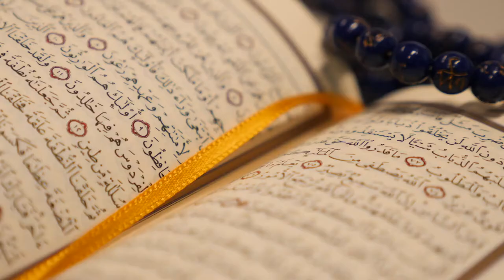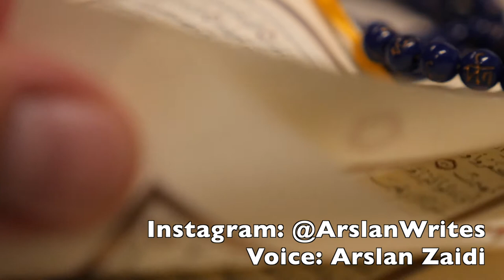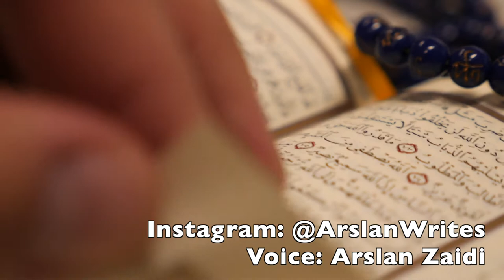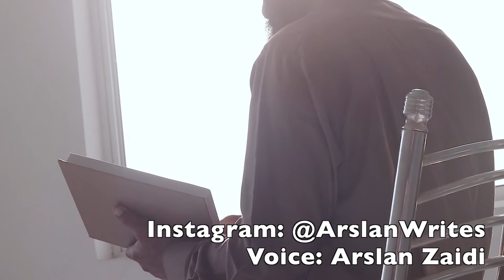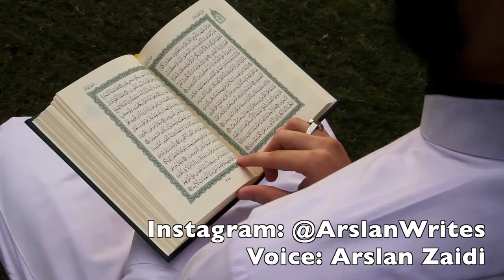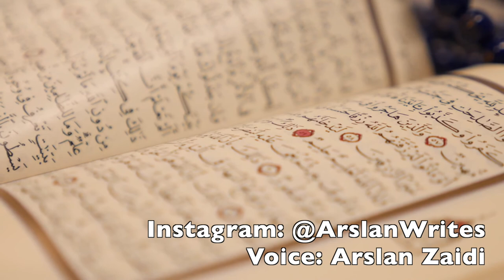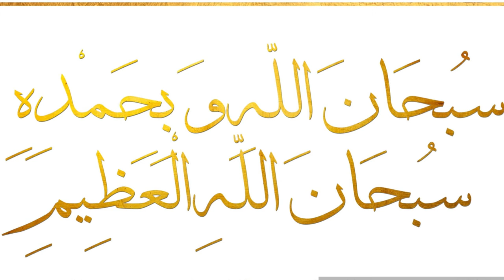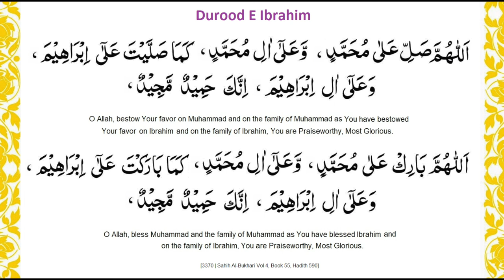Dua to welcome Ramadan, Dua before Ramadan in Urdu, Ahlan Ramadan, Dua for Ramadan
AssalamuAlaikum,

Ramadan is just around the corner. It’s important to make sincere intention to Allah of how you wish to spend this Ramadan. It’s important to point out what you’ll pray, how much you’ll pray, how often you’ll pray, etc. Time is not guaranteed, and some of us may not even make it till Ramadan. Or, some will not make it through Ramadan entirely. Making sincere intention to Allah will ensure that if we die before Ramadan, or halfway through Ramadan – Allah will reward us for our intention. Insha’Allah.

Let’s welcome Ramadan with a prayer, that Allah grants us goodness, and the opportunity to witness another Ramadan to be able to take advantage of all its miracles, blessings, and happiness. Ameen.

Stock footage used in this video is via Pexels from RODNAE Productions,
Jahanzaib Naiyyer,  Assad Tanoli,  Muhammad Ather Rasool and Michael Burrows

Myspace - lol what
Musical.ly – SERIOUSLY?